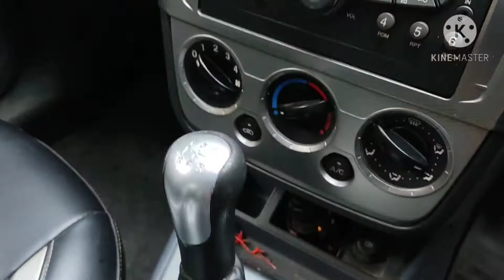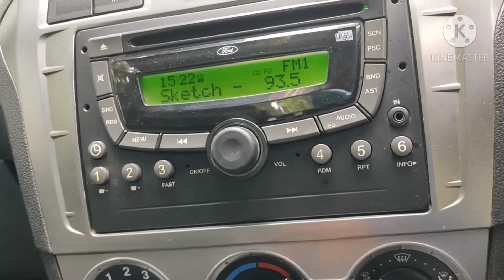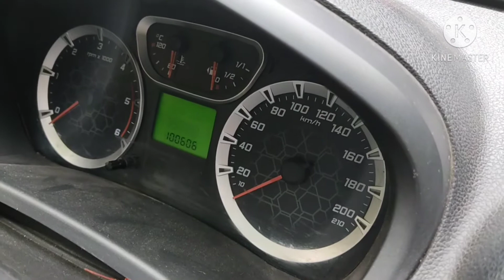Ford fiesta review